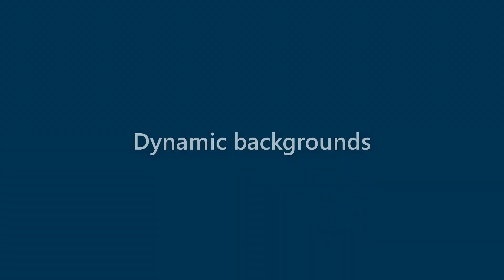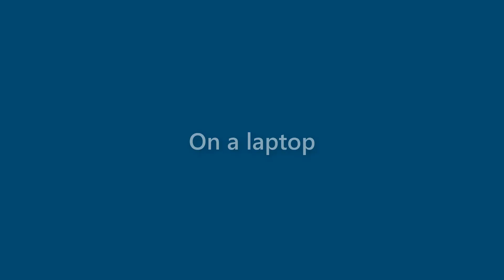Hugh Howard - appearance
Name Look - Hugh Howard - appearance. In this video we present "Hugh Howard" name look and feel in various scenarios.
This video will cover:
How does "Hugh Howard" look as a personal letterhead?
How does "Hugh Howard" look on a business card?
How does "Hugh Howard" look on a computer/laptop screen?
How does "Hugh Howard" look with different background colors?
How does "Hugh Howard" look with various fonts?